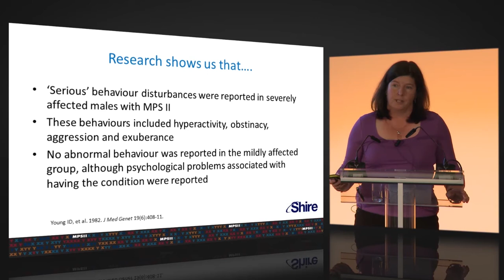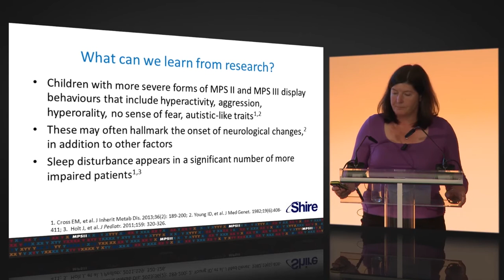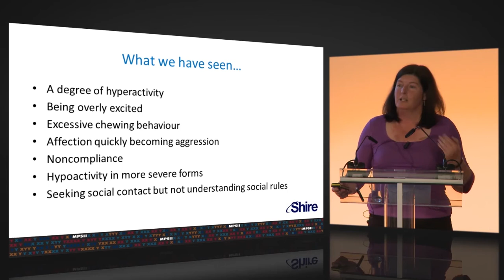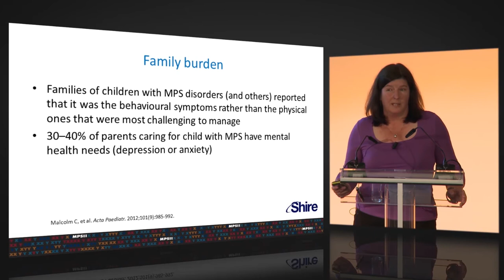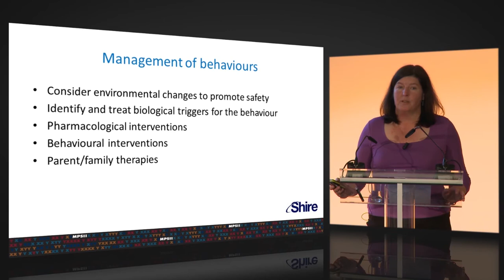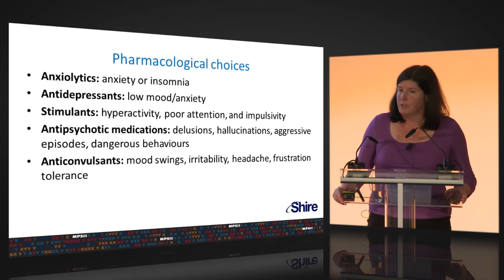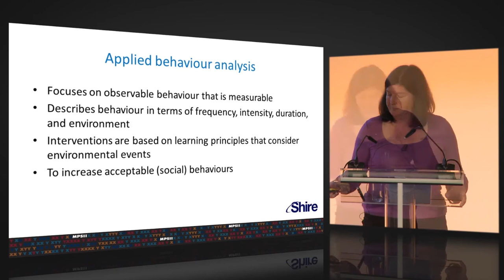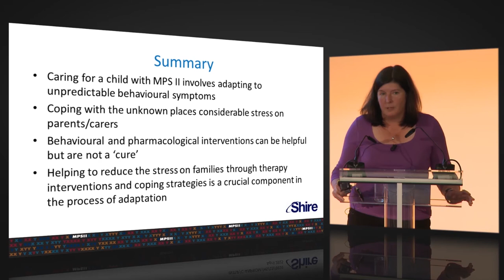Behavioural manifestations in Hunter syndrome (MPS II)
Patients with Hunter syndrome (MPS II) may develop serious behavioural disturbances. Shauna Kearney discusses management strategies that can be used to help ease the burden on families.

Shauna Kearney is a Clinical Child Psychologist at Birmingham Children’s Hospital in the UK, shown here speaking at the MPS II Masterclass in Prague 2014.

Hunter syndrome or mucopolysaccharidosis II (MPS II) is a rare genetic disease that primarily affects boys, and is passed on via X-linked recessive inheritance.[1] It is a lysosomal storage disease caused by the deficiency or absence of the enzyme iduronate-2-sulfatase (I2S), resulting in the harmful accumulation of glycosaminoglycans (GAGs) in cells, tissues and organs throughout the body.[2]

Early symptoms include: recurrent respiratory infections and recurrent otitis media, inguinal and umbilical hernia, and facial features including a prominent forehead, flattened nasal bridge, enlarged tongue and enlarged head.[1,3] Further symptoms that present over time include short stature, claw-like hands, macrocephaly, joint contractures, hepatomegaly, splenomegaly, cardiomyopathy, developmental delay, spinal cord compression, carpal tunnel syndrome and eye problems.[1,2] Nonetheless, MPS II is characterised by clinical heterogeneity, and the age at which symptoms present, and the number and type of presenting signs and symptoms can vary widely among patients.[3]

This video is intended for an international audience outside the United States. This video has been initiated and funded by Shire.
Shire C-ANPROM/INT//1799 December 2017

References:

1. Scarpa M et al. Mucopolysaccharidosis type II: European recommendations for the diagnosis and multidisciplinary management of a rare disease. Orphanet J Rare Dis 2011; 6: 72.

2. Muenzer J et al. Multidisciplinary Management of Hunter Syndrome. Pediatrics 2009; 124(6): e1228‒e1239.

3. Burton BK and Giugliani R. Diagnosing Hunter syndrome in pediatric practice: practical considerations and common pitfalls. Eur J Pediatr 2012; 171: 631–639.